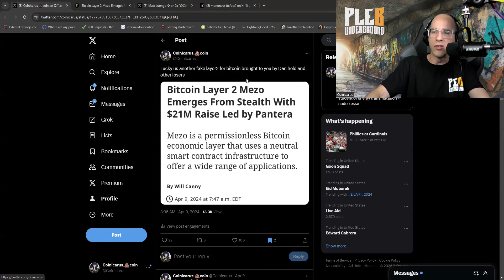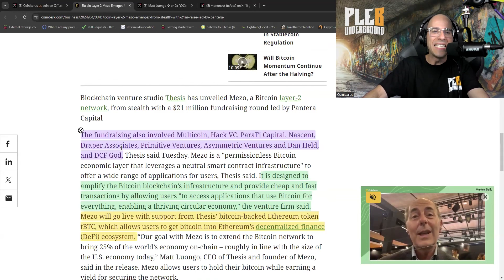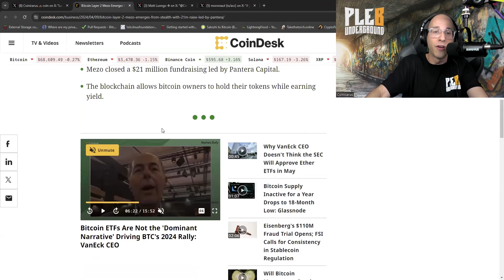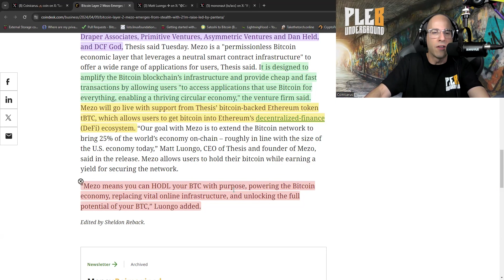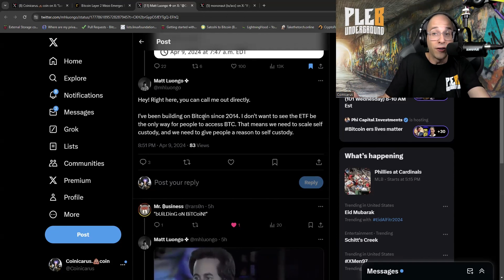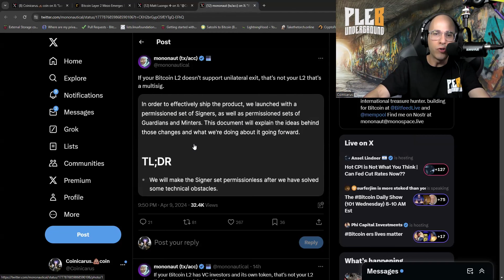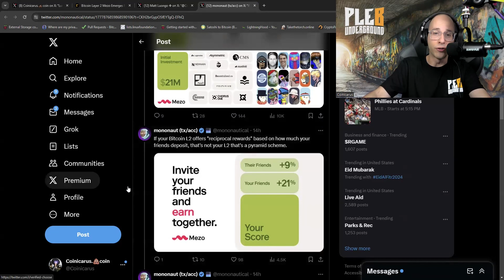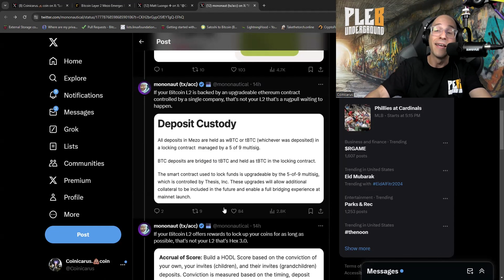Not All Bitcoin L2's Are Created Equal, What Is This MEZO?